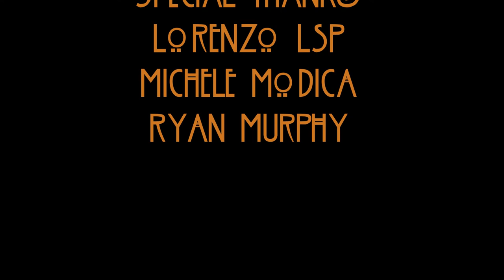Video REHAB Horror Story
BLANCO REHAB

DOMENICA 9 GIUGNO

Ogni prima domenica del mese il Bar Blanco si trasforma in un centro specializzato per la riabilitazione post week-end.

Ogni mese verrà 'curata' una patologia legata ai postumi del fine settimana.
La musico-terapia sarà a cura di Lorenzo LSP ed Enza Van de Kamp.

Credits:
Director: Enza van De Kamp
Screen Writer: Ernesto Fanfani
Arti director: Luca Crescenzi